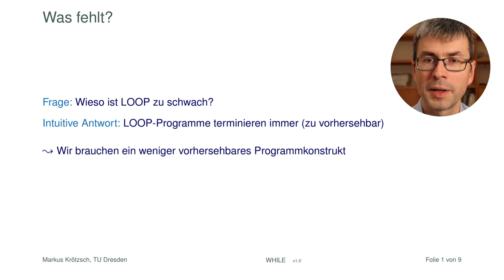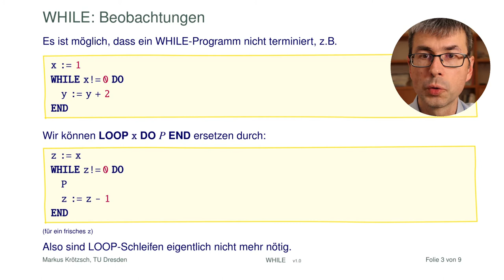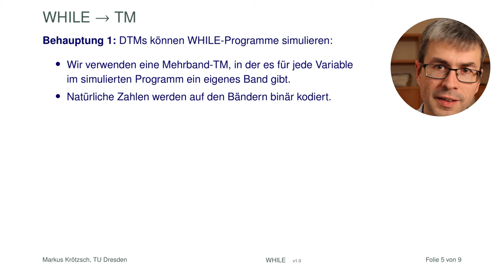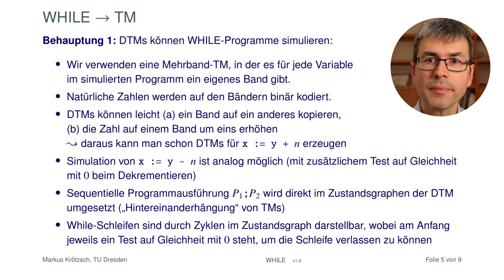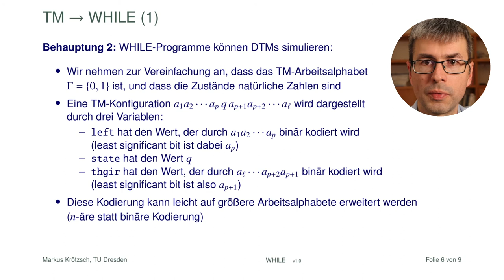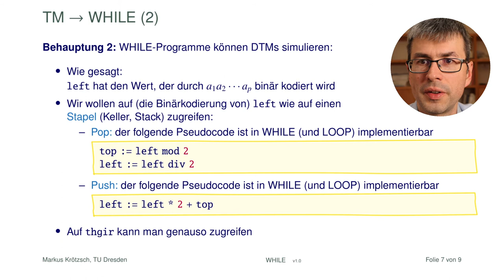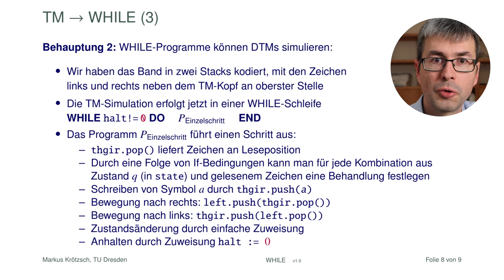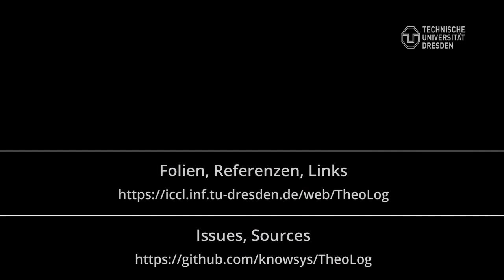WHILE-Programme als universelles Berechnungsmodell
WHILE-Programme haben das, was LOOP-Programmen an Berechnungsstärke fehlt: die Möglichkeit, niemals zu anzuhalten. Dazu genügt schon eine kleinere Änderung in der Definition. Damit können wir beweisen, dass Turingmschinen und WHILE-Programme genau die gleiche Mächtigkeit haben.